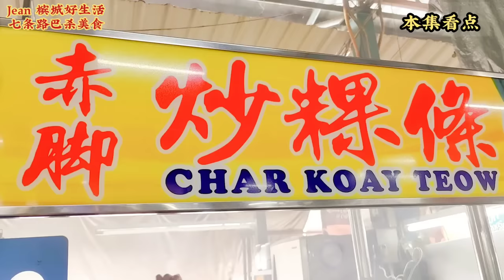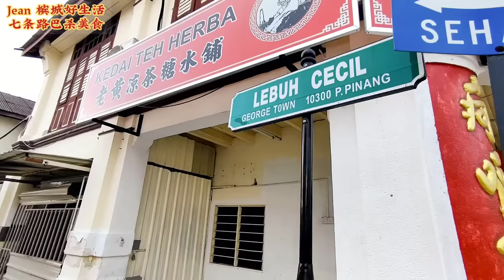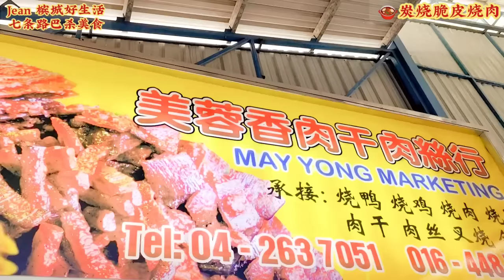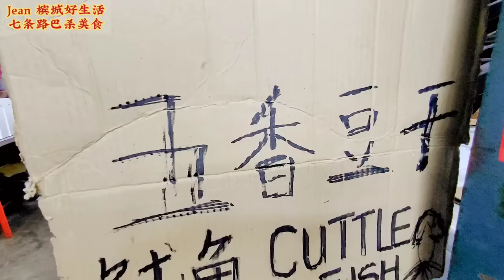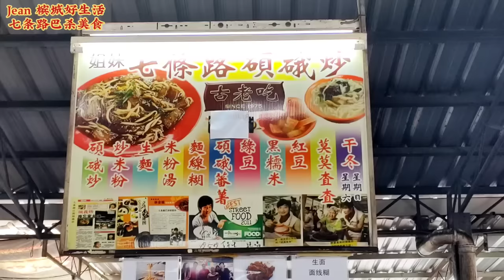《槟城巴刹美食》人气最旺的午市巴杀！炭烧脆皮烧肉／赤脚炒粿条／鸭肉粿条汤／人情味街市／Must Visit ! Lebuh Cecil Market Penang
这一集带大家逛人情高的七条路巴刹 Lebuh Cecil market，品尝这里出名的古早美食！
这个巴刹的美食档口从清晨就开始营业，巴刹则在中午营业至傍晚。